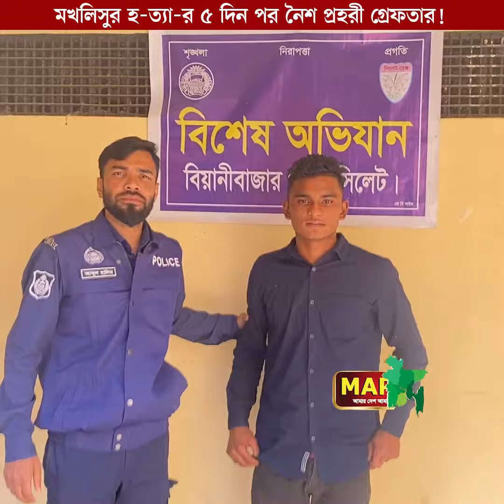মখলিসুর হ-ত্যা-র ৫ দিন পর নৈশ প্রহরী গ্রে-ফ-তা-র!